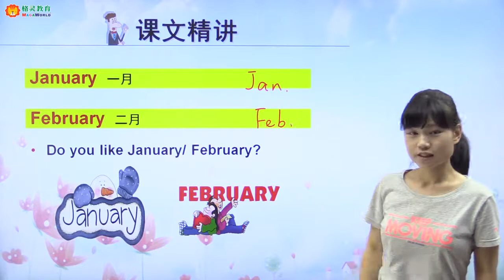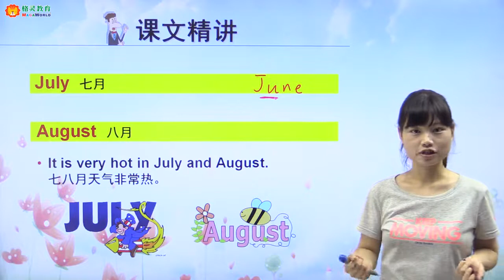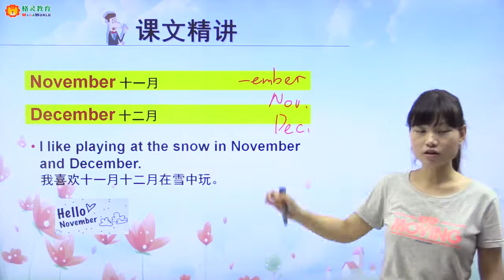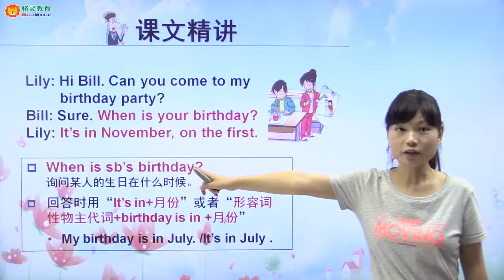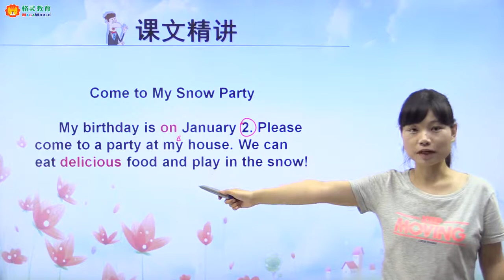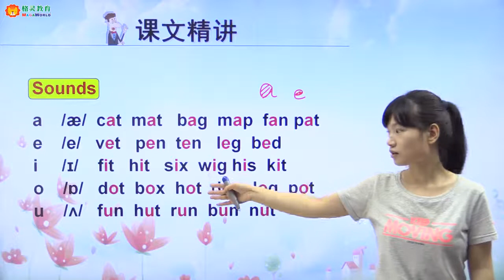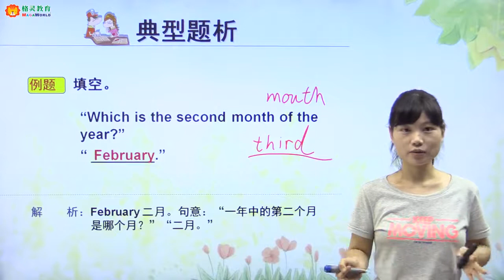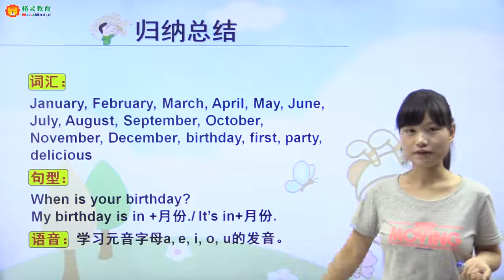人教版小学英语三年级上册（新起点） Unit6 Birthdays